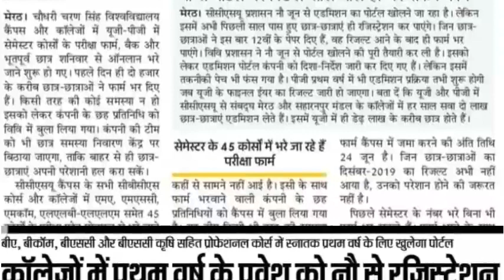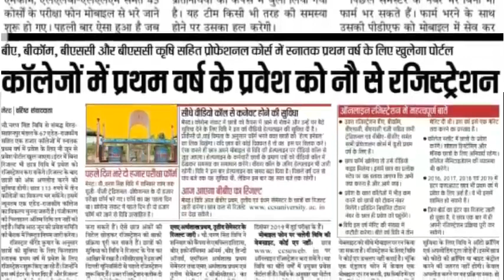CCS University new update || ccs university latest news 2020 || ccs university result 2020